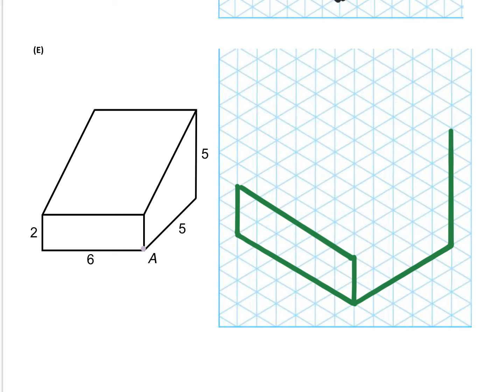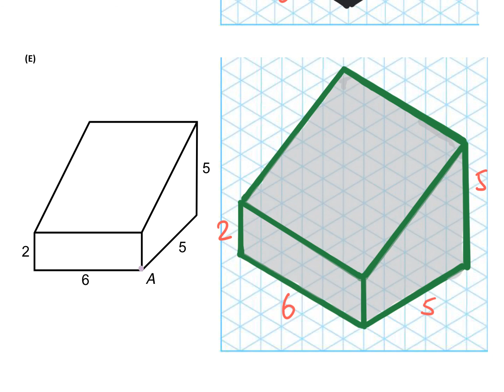S1 Ex 6D 2D-Presentation Drawing: Isometric Grid Part 05